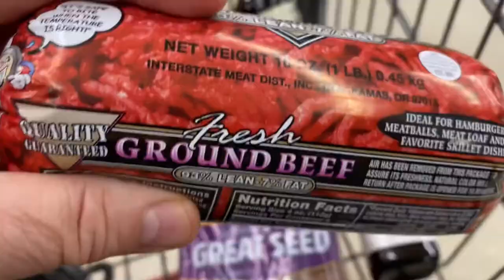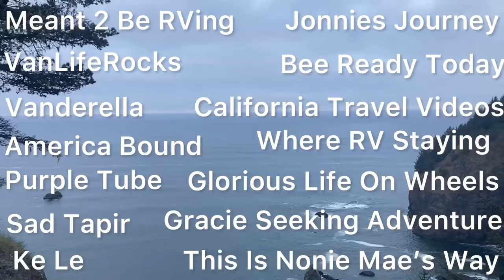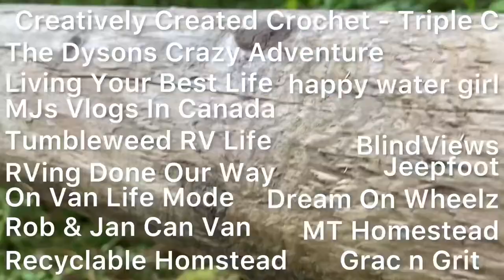Van Life/Solo Female Van Life/ My Day Today In Van Life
What's going guys? Come on a long with me today and we will run some errands!

list of things I  use in the van!

Gracie Seeking Adventure
zx24me
Linda R
TG IF
Kathleen Kline
KE LE
Shanna Craft